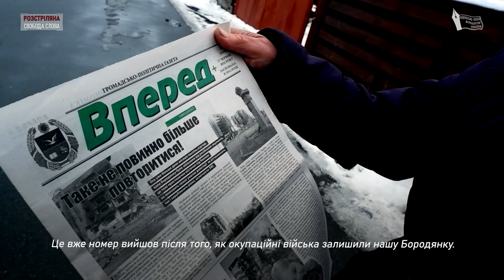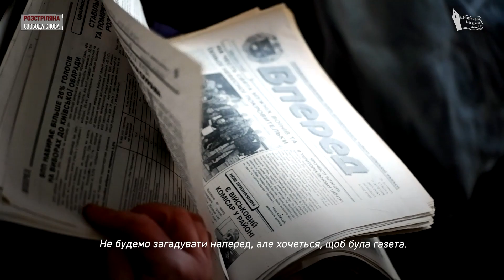Бородянка. 35 днів, які змінили все життя. Історія журналістки Марії Комар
Редакторка газети “Вперед” з Бородянки Марія Комар весь час окупації, а це 35 днів, перебувала у своєму місті. Вона встигла сховатися від росіян, коли ті з обшуком прийшли до неї у квартиру.

Потім журналістці довелося стати свідком того, як руйнують її будинок і редакцію, в якій працювала 42 роки. Жінка й досі не може оговтатися від подій початку 2022 року і шукає будь-якої допомоги, аби врятувати редакцію та газету.

Про пережите Марія Комар розповіла команді проєкту «Привернення уваги української та міжнародної аудиторії до серйозних порушень прав людини та злочинів проти журналістів та ЗМІ, вчинених Російською Федерацією», що реалізується Національною спілкою журналістів України за фінансової підтримки шведської неприбуткової організації «Civil Rights Defenders» під гаслом “Розстріляна свобода слова”.

Зібрані матеріали передаються правозахисним організаціям для подальшого використання у міжнародних кампаніях та судових процесах з притягнення Росії до відповідальності за вчинені воєнні злочини.

/ @nsju відеоісторії журналістів виходять на Youtube-каналі НСЖУ – текстові розповіді на сайті Спілки у спеціальному розділі ІСТОРІЇ
– усі матеріали анонсуються в журналістському телеграм-каналі SPILKA News